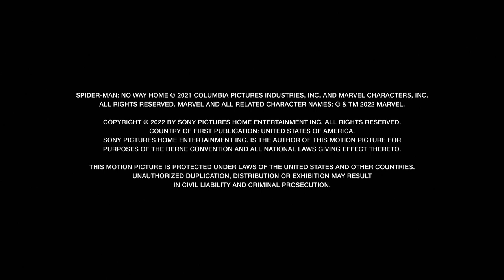Graduation Day - Spider-Man: No Way Home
Cast: Tom Holland, Zendaya, Benedict Cumberbatch, Jacob Batalon, Jon Favreau, Marisa Tomei